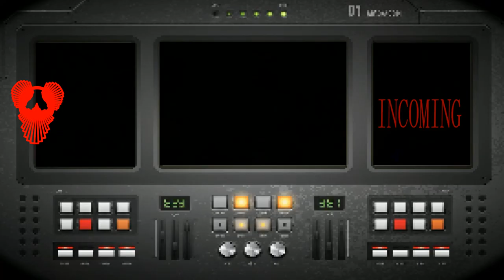2 Ships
A song about the would be desolation and loneliness of interstellar space travel.

Written, Produced, Mixed and Mastered in FL Studio by Dr. Oblong.

This work (Hug Club, by Dr. Oblong), identified by Greg Round, is free of known copyright restrictions.